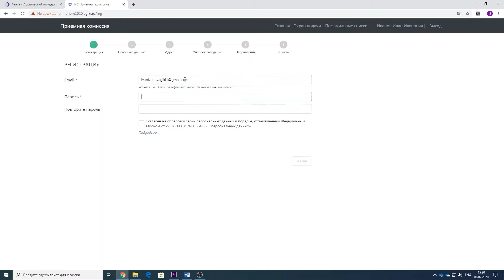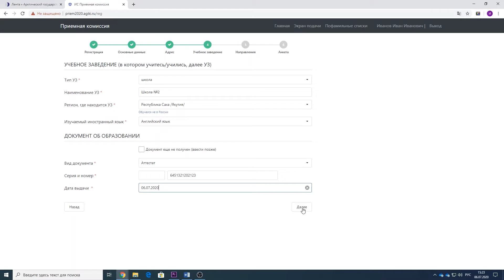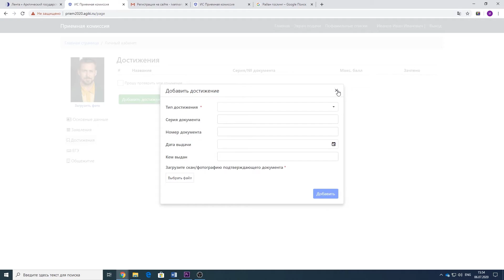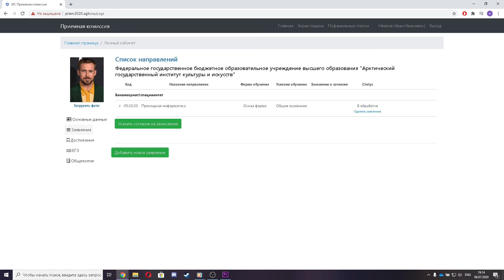Инструкция по заполнению электронного заявления абитуриента в АГИКИ